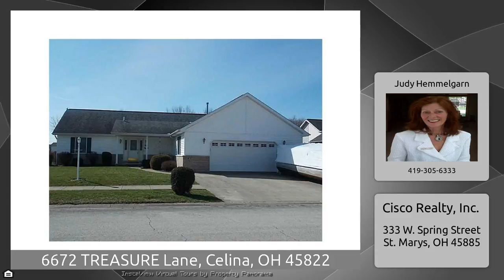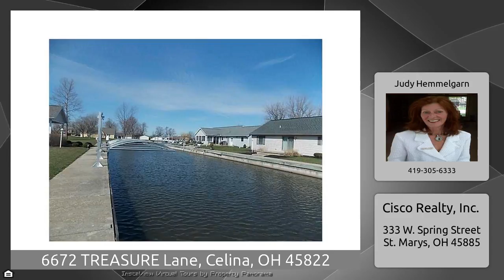6672 TREASURE Lane, Celina, OH 45822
The Virtual Tour for the property at 6672 TREASURE Lane, Celina, OH 45822 selling for $164,900 Other homes for sale by Judy Hemmelgarn of Cisco Realty, Inc. This Beautiful Channel Front Home Offers All The Joys Of Lake Living! Open Floor Plan Making It Sooo Easy To Entertain Your Family And Friends! Features Three Bedrooms, Two Full Baths, Utility Room, Great Room, Kitchen Plus Two And 1/2 Car Attached Garage. Seawall And Cap Plus Access To The Lake Right Out Your Own Back Door. The Owners Of This Perfect Lake Home Have Had Years Of Wonderful Memories With Family And Friends. If You Want To ...